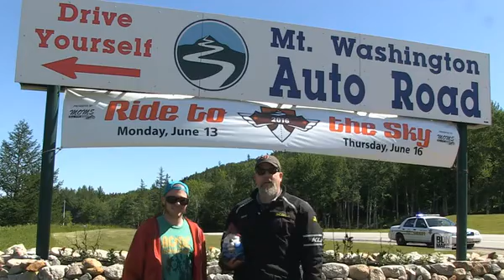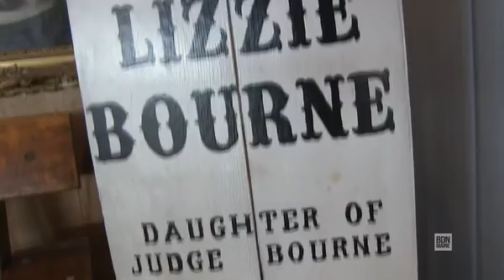Mt. Washington by motorcycle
On Thursday  the Mt. Washington Auto Road was only open to motorcycles. BDN Portland photographer Troy R. Bennett and his buddy  Johnny Sideburns  rode all the way to the top.